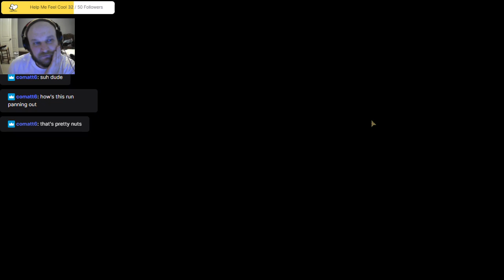Darkest Dungeon 2: Thunder👏CLAP👏 Those Cheeks, 2 Round Librarian Kill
You need to be picking up a Thuderclap Grenade for Librarian, there's no more debate.